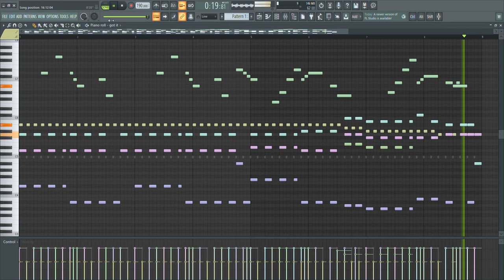i wrote this without hearing it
(part of collection: 2 years of twitter clips. originally posted on nov 11 2022, titled "song made on small laptop without hearing it while Making it")

alternate title: this lecture so boring💀💀